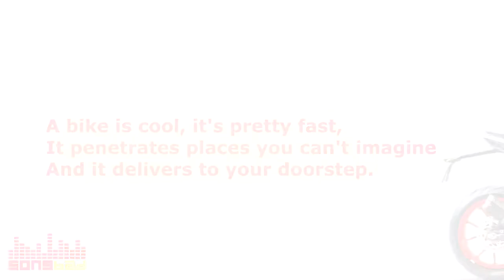Let Songbad Distribute Your Music Worldwide (Free For Klassik Tribe Members)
KLASSIK + SONGBAD DISTRO
KlassikGold member
- Eligible for unlimited song reviews
- One Album/EP review.
- Free singles distribution

KlassikElite member
- Eligible for unlimited artist review
- Free music (single/album) distribution

Plus many more benefits.
to Register today and be counted amongst the exclusive.